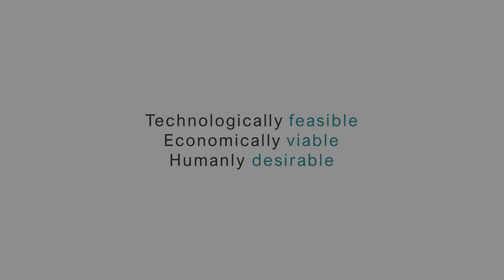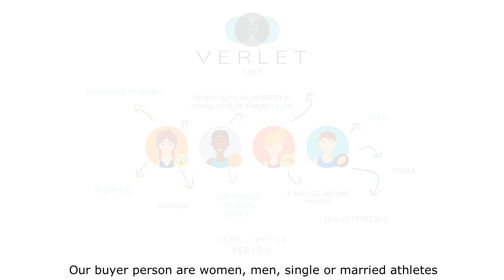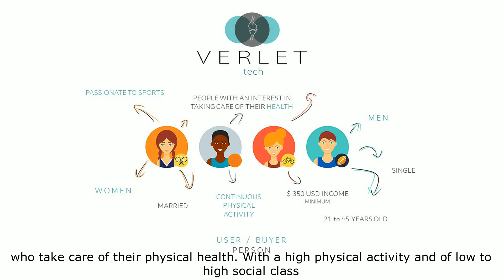Mi video para Seeds for the Future México 2019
Carlos Felipe Avila Gomez
Nanotechnology Engineering, Guadalajara, Jalisco, Mexico
05 september (the Award ceremony day!!!) , 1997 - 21 years old

Thanks to Huawei, SCT and Centros de Inclusion Digital for allowing me to have this great opportunity to be part of the new technology's era!